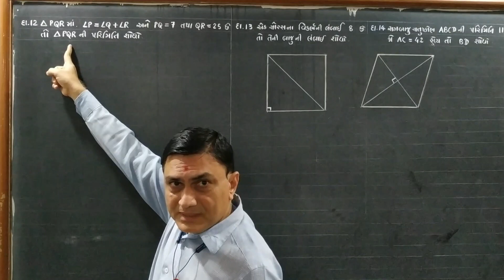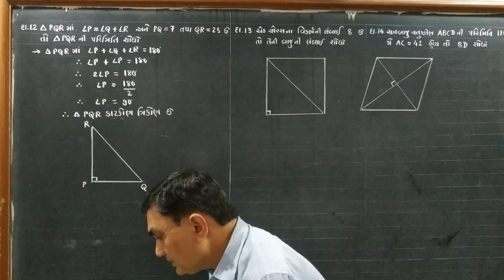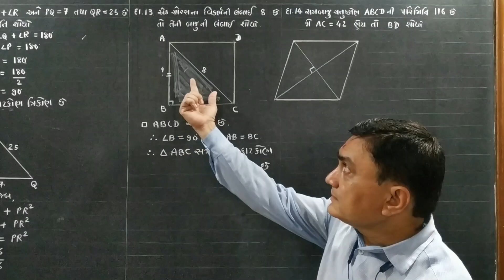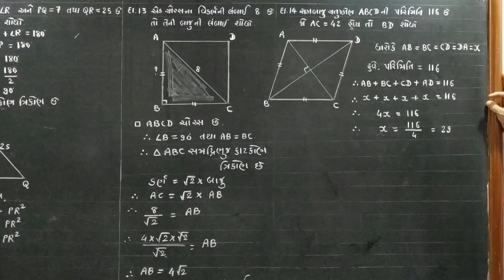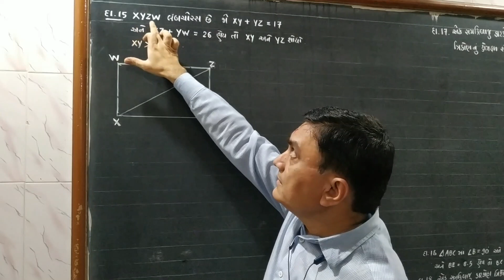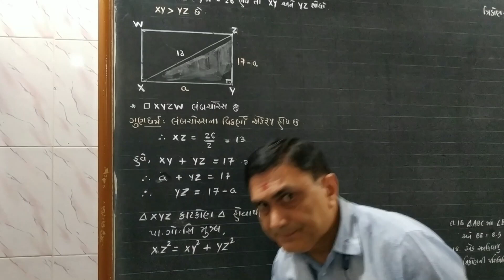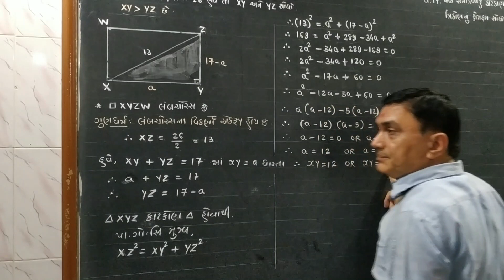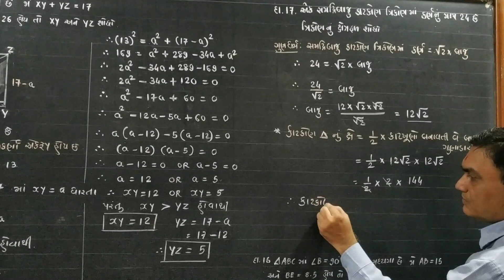Triangles ત્રિકોણ Chapter 6.5 Class 10 Maths NCERT Lecture 36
Talent Education | Maths | Triangles - ત્રિકોણ | Class 10 | Explanation regarding Chapter 6.5 | NCERT | Lecture 36